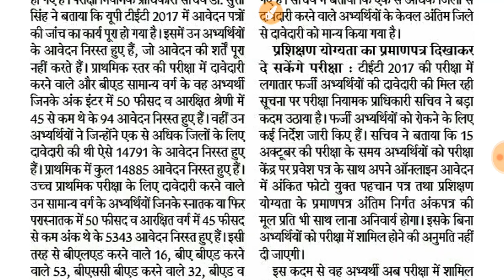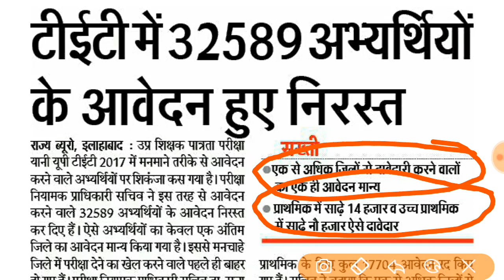UPTET 2017 I 32589 APPLICATION FORM REJECTED I CHECK YOUR APPLICATION STATUS I EXAM NOTIFICATION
UPTET  32589 APPLICATION FORM  REJECTED I

CHECK YOUR APPLICATION STATUS